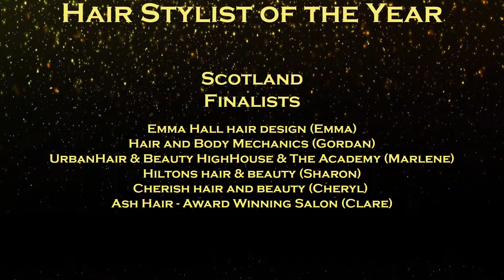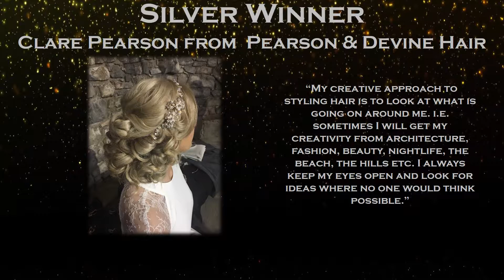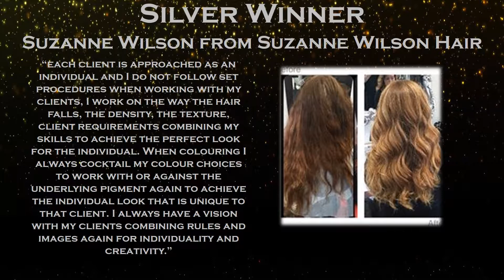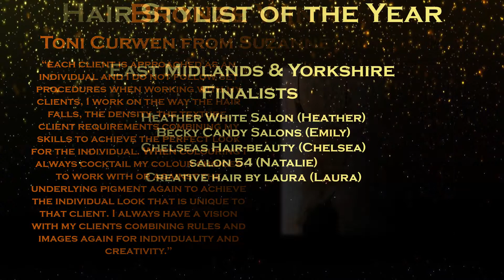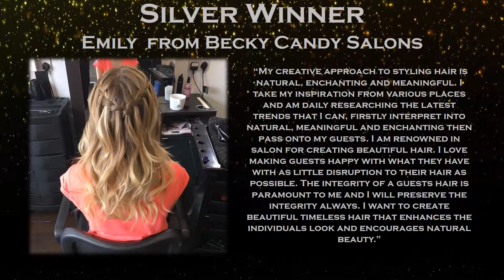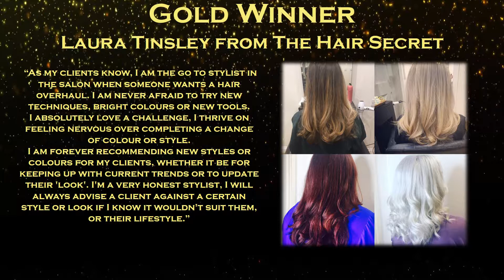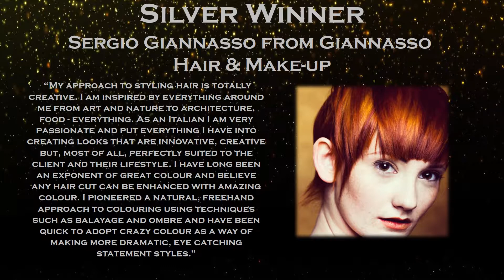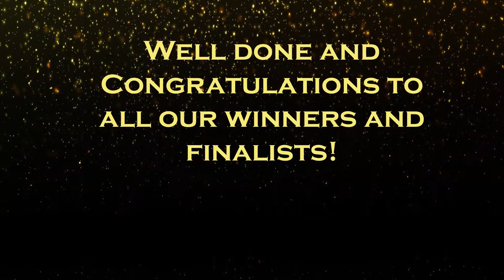Hair Stylist of the Year 2017 Awards Ceremony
A massive congratulations to all our wonderful winners and finalists for 2017 in the Hair Stylist of the Year category!